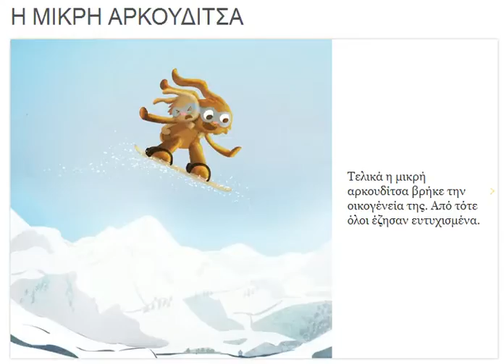Screencast by pavlosp from Screenr.com